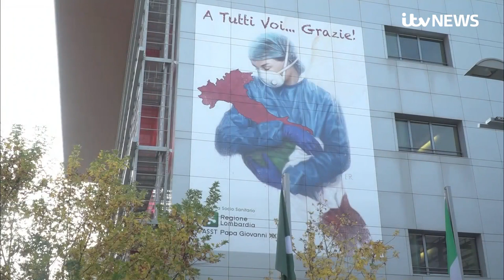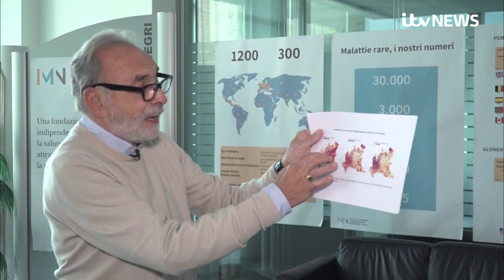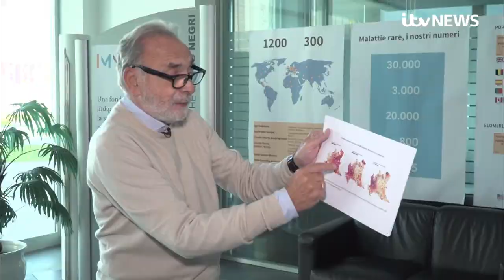How this Italian city is bringing a new angle to the Covid immunity debate | ITV News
A strange thing is happening in Bergamo, the north Italian city which was once Europe’s ground zero for coronavirus. Back in the spring it was almost overwhelmed by the virus.

Now it appears to be riding out the second wave much better than many of the towns and cities that surround it.